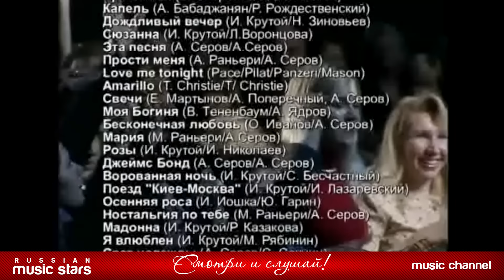Александр Серов ✬ Праздничный концерт в Кремлёвском Дворце ✬ 2006 год ✬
01. Я не верю (00:19)
02. Осенний свет (03:42)
03. Сеньорита (07:09)
04. Проклятая (11:02)
05. Капель (15:14)
06. Дождливый вечер (18:48)
07. Сюзанна (23:54)
08. Свечи (29:14)
09. Эта песня (34:31)
10. Прости меня (38:36)
11. Love me tonight (42:44)
12. Amarillo (46:09)
13. Моя богиня (50:34)
14. Бесконечная любовь (54:51)
15. Мария (59:04)
16. Я люблю тебя до слез (01:10:29)
17. Поезд Киев-Москва (01:15:54)
18. Осенняя роса (01:19:17)
19. Ворованная ночь (01:24:29)
20. Джеймс-Бонд (01:30:07)
21. Ностальгия по тебе (01:34:55)
22. Мадонна (01:37:57)
23. Я в тебя давно влюблен (01:41:43)
24. Свет надежды (01:46:50)
25. Финал (01:51:25)